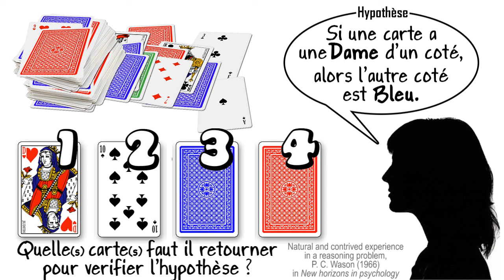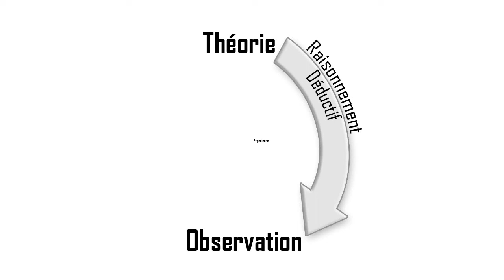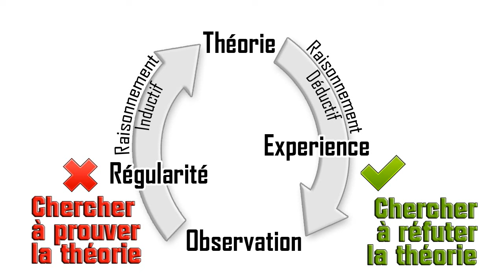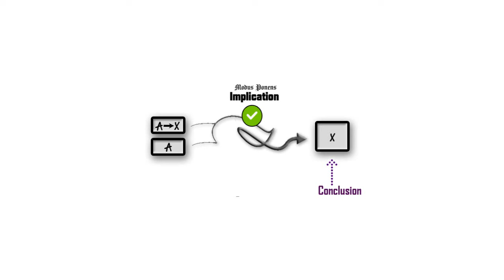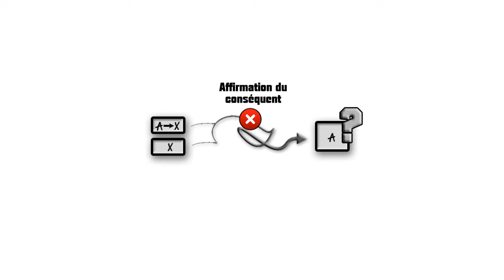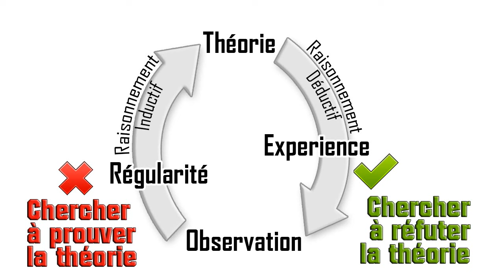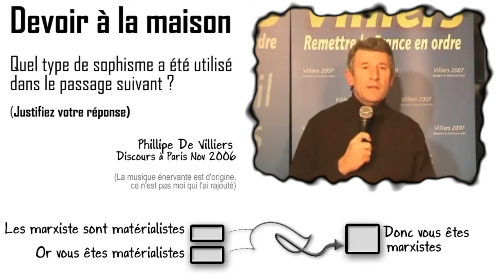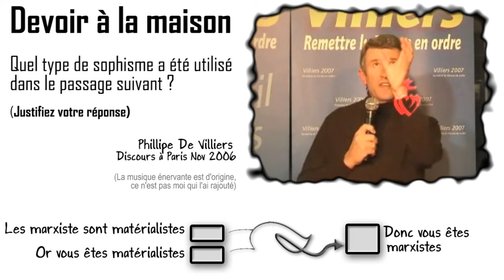Ep10 Raisonner de façon correcte (Testez votre logique)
Qu'est ce qu'un raisonnement correct ?
êtes vous sujet au biais de confirmation ?
Testez votre logique avec ces exercices simples.

Pour avoir une bonne  ,  il est nécessaire de savoir reconnaître les sophismes erreurs de raisonnement et autres arguments fallacieux.

Quelques études de psychologie sociales sur cette question:

Wason, P. C. (1966). Reasoning. In B. Foss (Ed.), New horizons in psychology. Harmondsworth : Penguin Books, pp. 135-151.

Wason, P. C. (1968). Reasoning about a rule. Quarterly Journal of Experimental Psychology, 20, pp. 273-281.

Johnson-Laird (1972). « Reasoning and a sense of reality. », British Journal of Psychology

R. Griggs and J. Cox. (1982). « The elusive thematic-materials effect in Wason's selection task. » in British Journal of Psychology